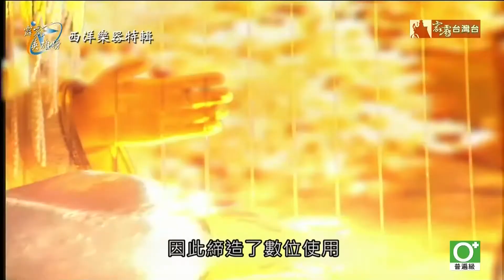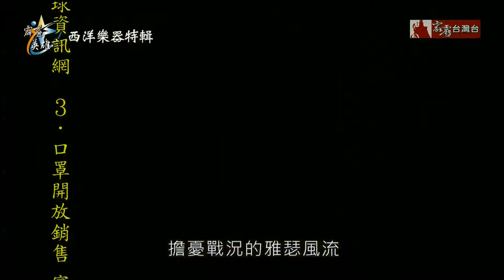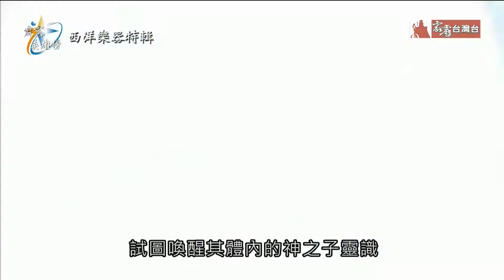西洋樂器特輯 I